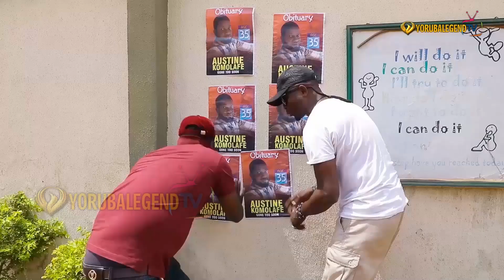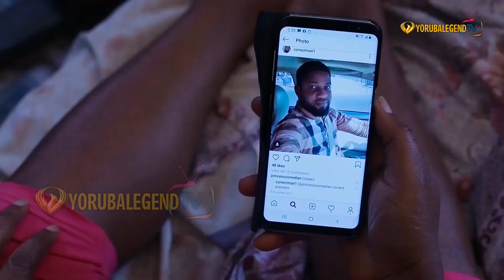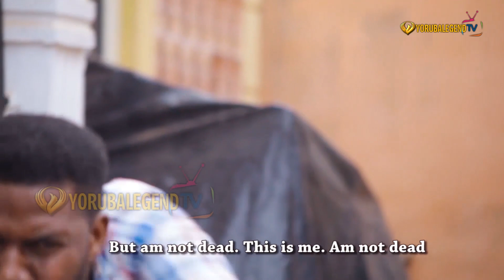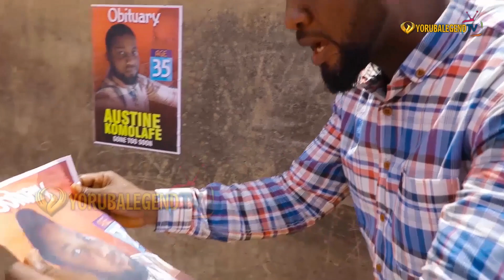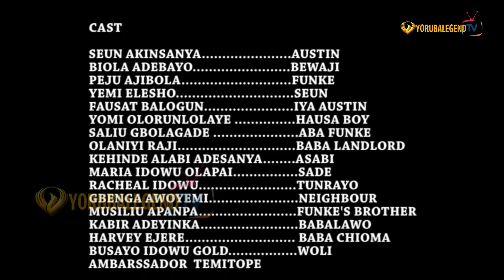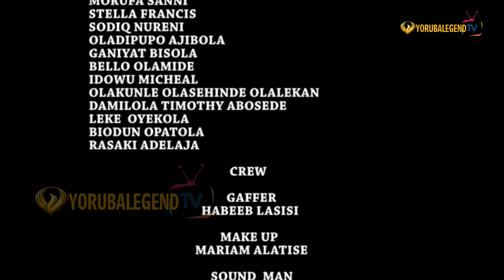OSUKA Latest yoruba movie 2022 Drama : Biola Adebayo | Yemi Elesho | Seun Akinsanya | Madam Shaje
Our dual Existence as a human being or any living creatures is not a fallacy watch this beautiful Drama and learne lot of lesson.
Staring: Biola Adebayo , Yemi Elesho , Seun Akinsanya , Madam shaje , Yomi Olorunlaiye , Arinaja , woli oshole and others.
Keep watching yorubalegend tv for good Yoruba movie.